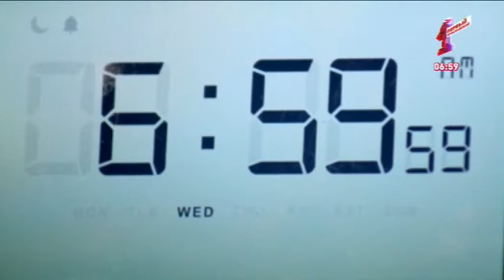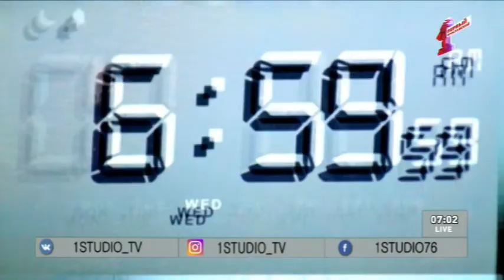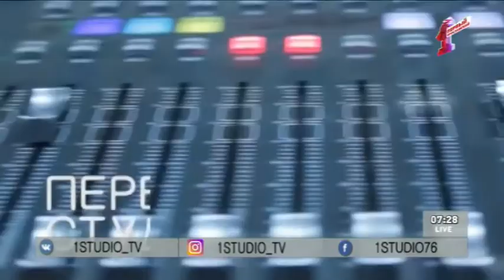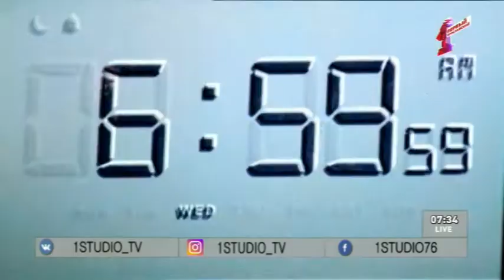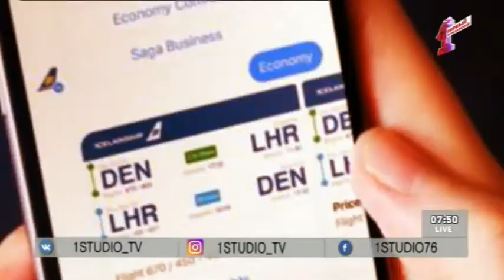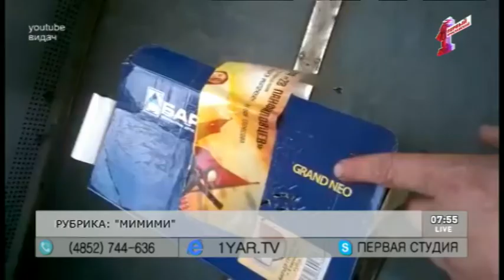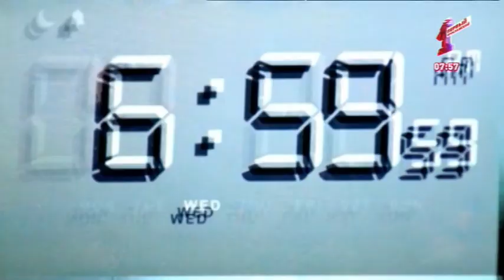Программа "Первая студия". Эфир от 27.04.18: Герои комиксов